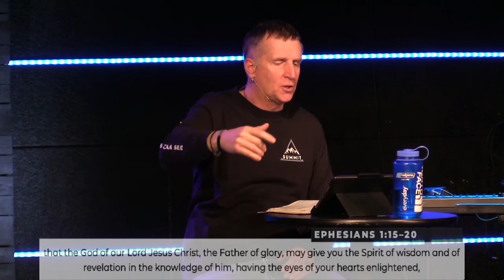"FOUND IN HIM" -- Pastor Jeff Ecklund -- March 22, 2020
The official YouTube page of House of the Lord Church in Oldtown, Idaho. The source for live HOTL events as well as recorded video content. Sermons by Jeff Ecklund, Joel Ecklund, Stephen Alkire, and Brian Dockins as well as guest speakers. Worship by the HOTL band and various worship leaders.